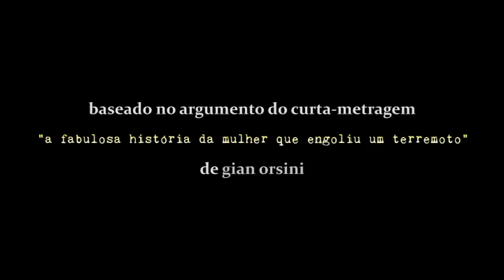Teaser: Cismas de Richter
Teaser de "Cismas de Richter", história em quadrinhos on line produzida por Audaci Junior, a partir do argumento do curta-metragem "A fabulosa história da mulher que engoliu um terremoto", de Gian Orsini, que será produzida ainda este ano (2009). Breve a HQ estará disponível para baixar no blog do autor: euodeioissoaqui.zip.net